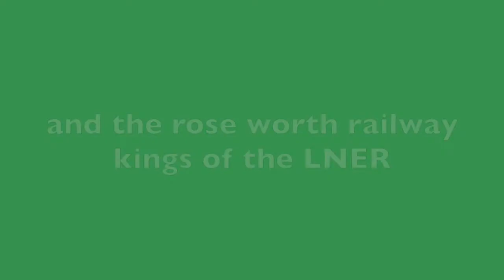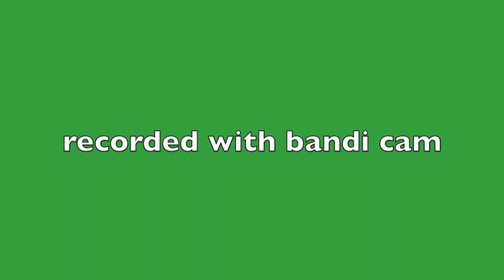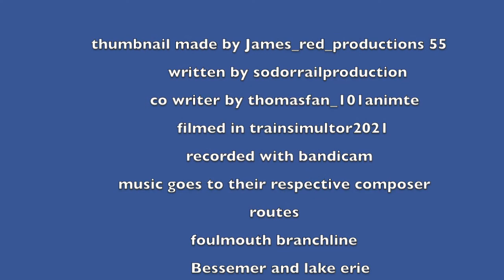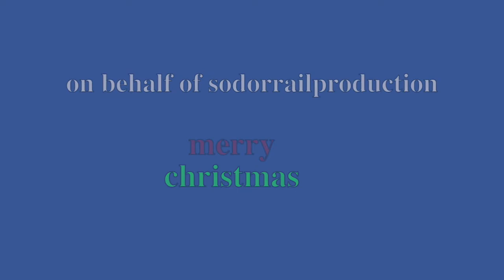Thomas and friends NWR Futures episode 5 Christmas special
It's Christmas time on the island of Sodor and almost time for the annual Christmas party. When Mr. Melvin sends Thomas to collect the Christmas tree from the mainland, he ends up miss judging the weather and ends up getting stuck. Will The Farquhar engines find Thomas in time. Find out in all-new Thomas and friends nwr future Christmas special the great snowstorm and meet new engine shay and see some special guest.